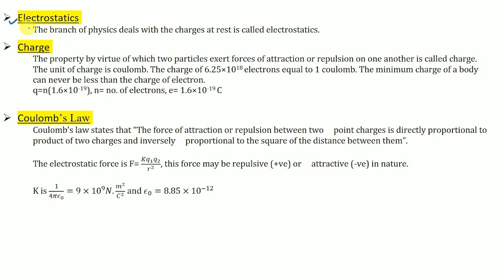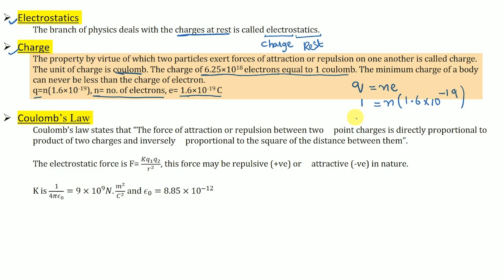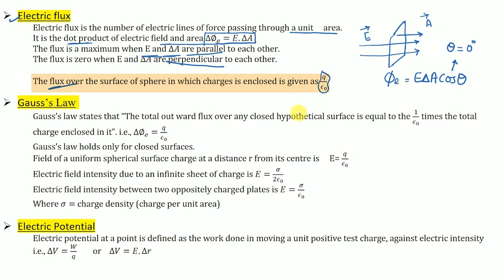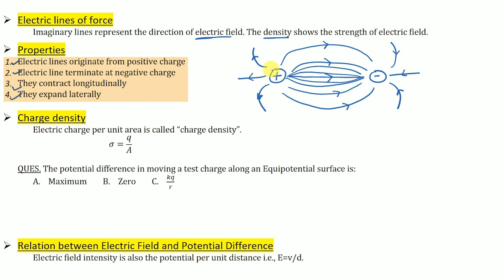Physics ECAT / MDCAT Preparation 2022 - Lecture 23 - Electrostatics Part 1 | Crash Course